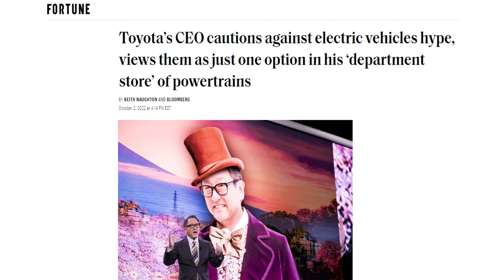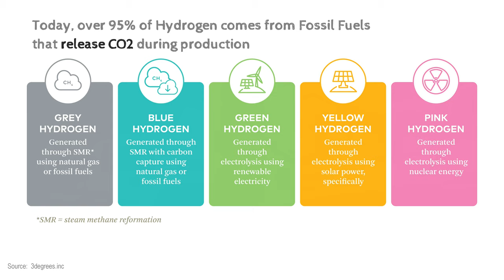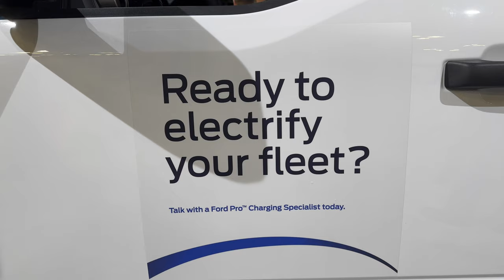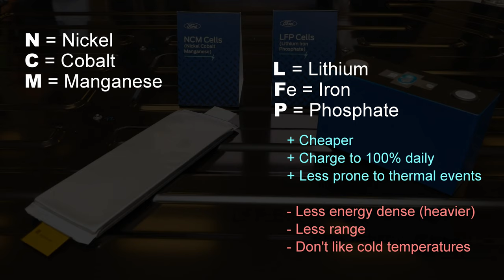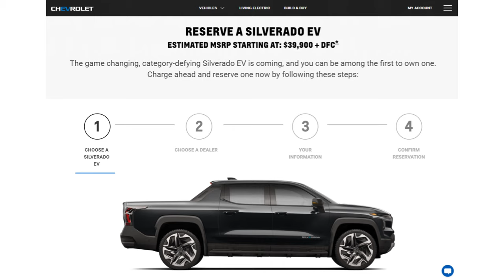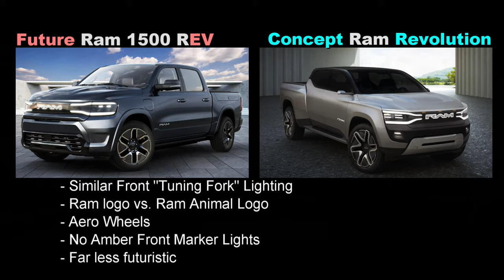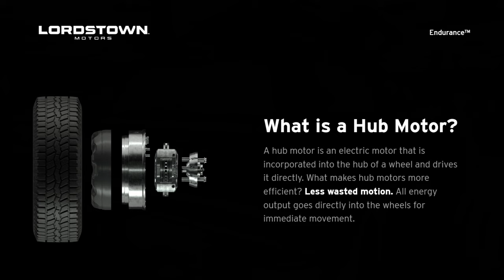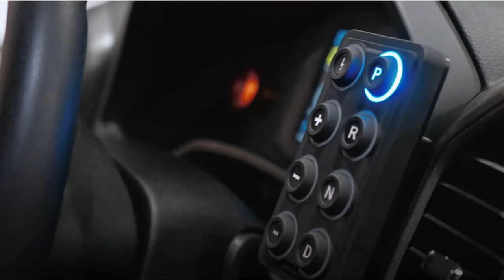Light Duty EV Pickups @WorkTruckWeek 2023 (1of4)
Roundup of Light Duty Electric Pickups at the Work Truck Show in Indianapolis, 2023. This is video 1 of 4 from the show.

0:00 The Work Truck Show
0:52 Why Electric?
3:31 Ford F150 Lightning Pro
4:53 Chevrolet Silverado EV WT
7:50 Ram 1500 Revolution
9:05 Lordstown Endurance
10:10 ZEVx